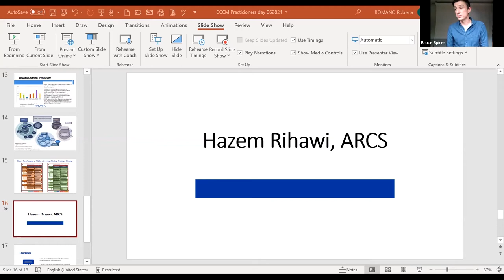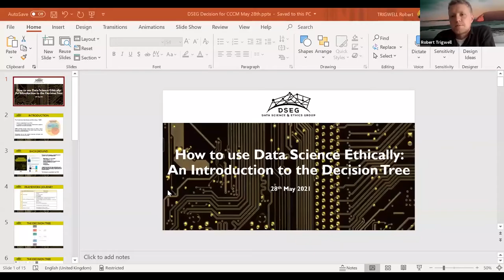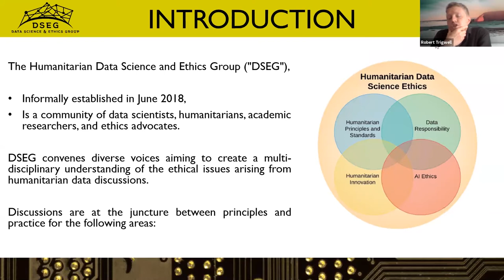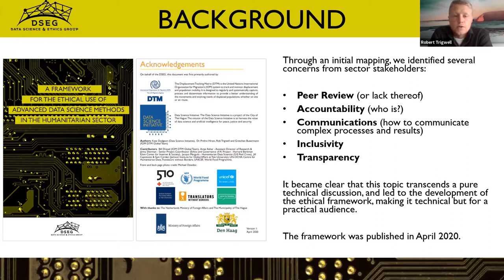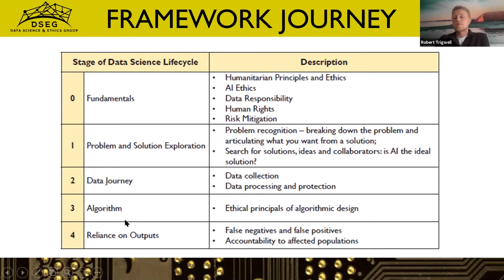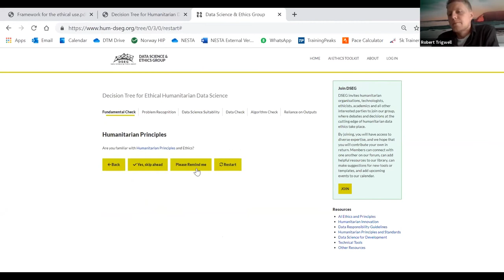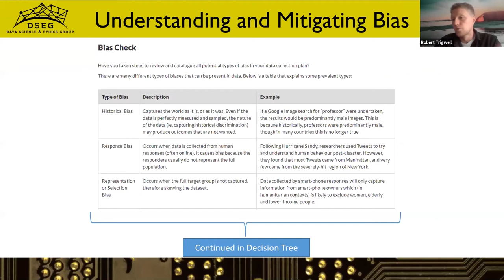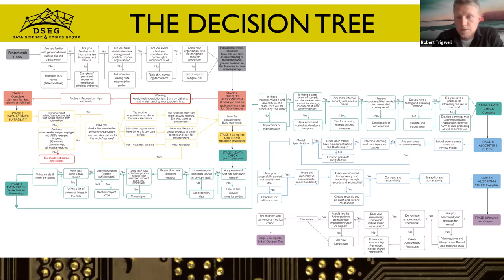CCCM Practitioners' Day - An ethical framework for using models in humanitarian environments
This session will present the ethical framework for applying data science methods in humanitarian environments, with an overview of the "Decision Tree", an interactive tool to help practitioners think about the ethical, technical and practical considerations with humanitarian data science projects.